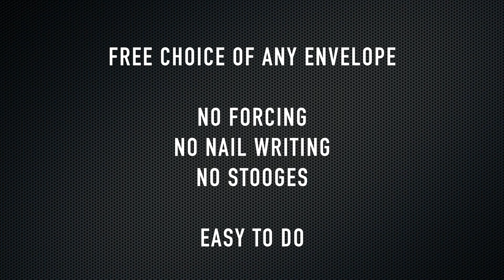Ultimate Chair Test de Paul Romhany - Bigmagie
Les routines de "Chair Test" ont toujours fasciné le public, les coïncidences sont incroyables et les choix semblent réellement libres et totalement aléatoires. Lien